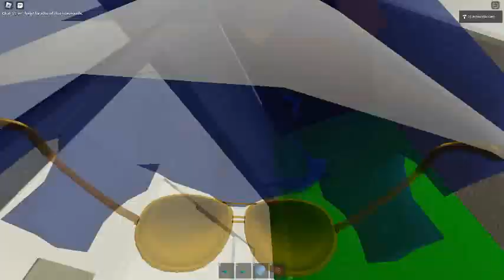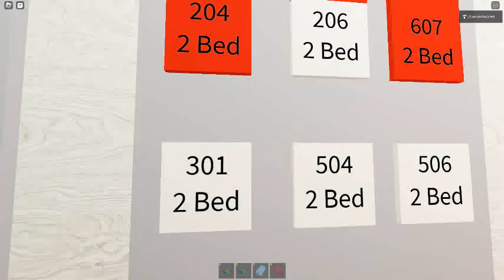Ceiling Fan 8703 In Toucan Fan's Haunted Fan Land